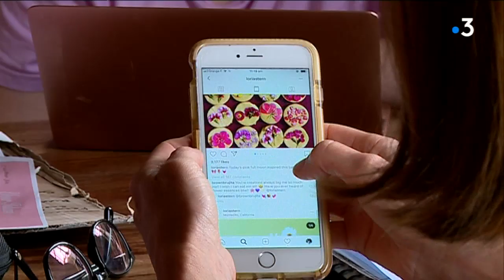Des Australiens et des Américains viennent en Ariège pour mener la vie de château (2/4)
Au château de Gudanes seules de pièces bénéficient de l'électricité. Dans une ambiance d'époque à la bougie, les visiteurs s’imprègnent de l'ancienne vie de château.